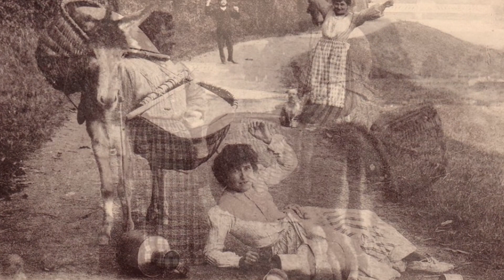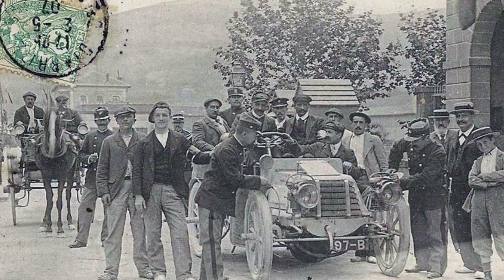Ayer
Un recorrido fotográfico por ambos lados del Bidasoa. Primera mitad del siglo XX.

Canción: Ayer (No Enfades a Cenicienta)